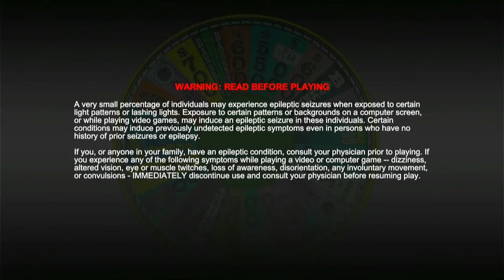Wheel of Fortune Nintendo Switch Episode 40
were Episode 40 of Wheel of Fortune on my Nintendo Switch. Fire Mario in 1-day grand total is $84,840. Let's have a contestant are Fire Mario, Yellow Princess Peach and Pink Princess Daisy.